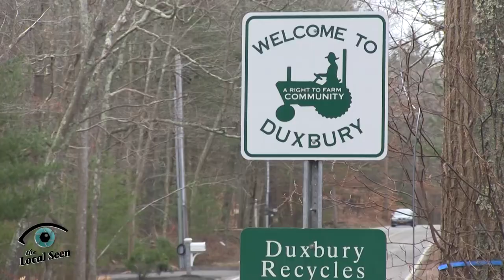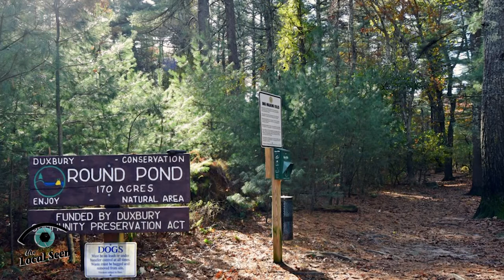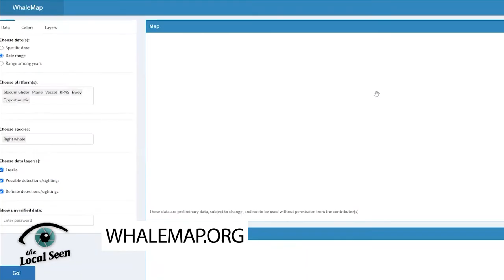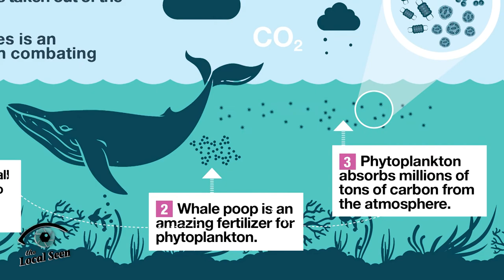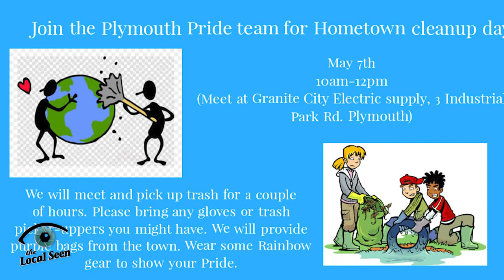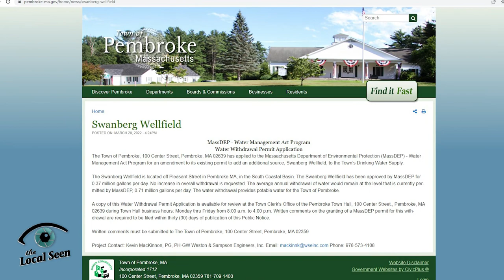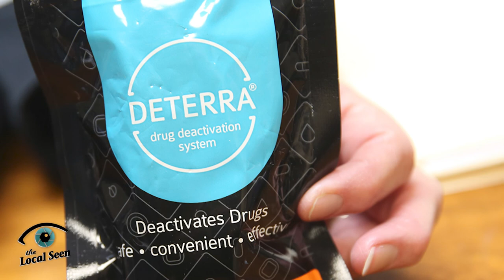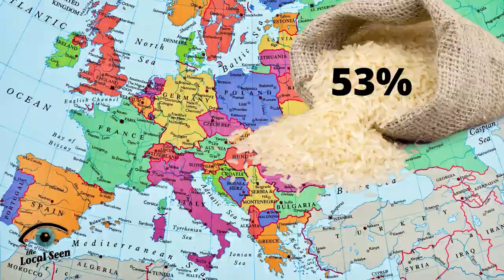Local Matters of PACTV: April 22, 2022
Episode #107
Julie interviews Monica Pepe of the Whale and Dolphin Conservation - based right here in Plymouth!, In the Know: Rice, Snapshot, with government stories you may have missed, and what's good and good to know in our community, on this week's episode!